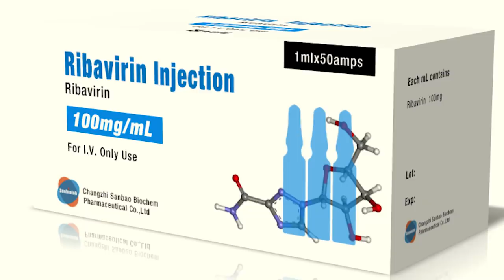قبلة يمكن أن تكلفك حياتك .. فيروس كورونا القاتل وكيف تفرق بين أعراضه وأعراض الانفلونزا والوقاية منه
للأعمال برجاء استخدام البريد الإلكتروني